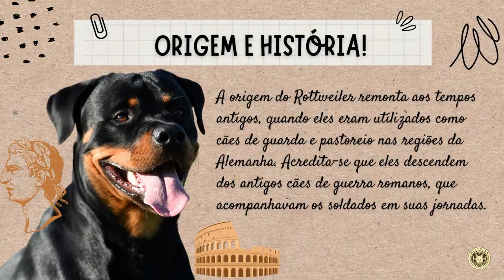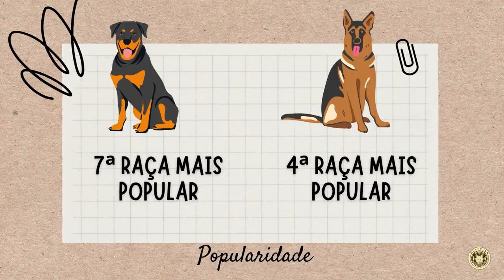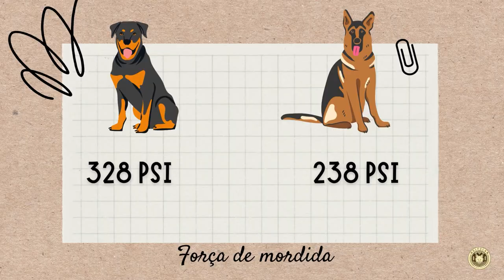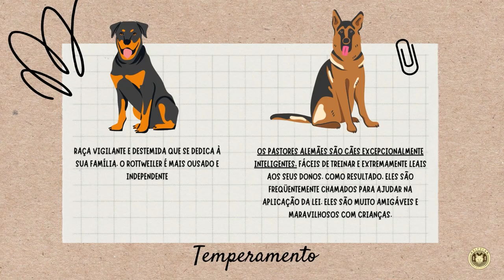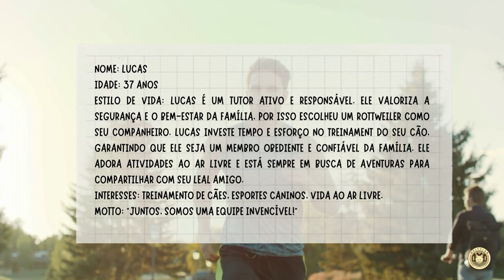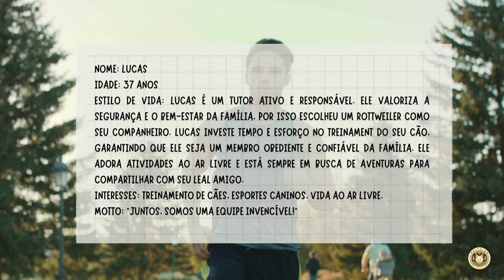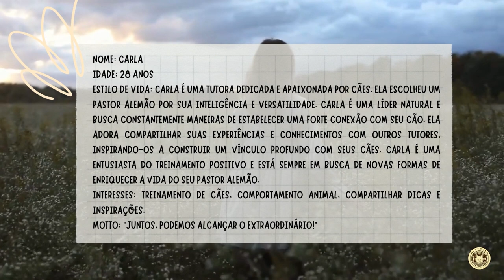ROTTWEILER vs PASTOR ALEMÃO: Qual é a raça perfeita para você? [Guia Completo]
Descubra as diferenças surpreendentes entre Rottweiler e Pastor Alemão e aprenda como escolher a raça ideal para você. Neste vídeo, exploraremos suas origens, temperamentos e características distintas. Encontre tudo o que você precisa saber para tomar a melhor decisão e garantir que seu cão seja o parceiro perfeito em todas as aventuras.
Quer saber mais sobre cães e receber conteúdo exclusivo?
MATILHA WOLFCLAN:
 / @wolfclanbrasil   - Canal do Youtube WOLFCLAN